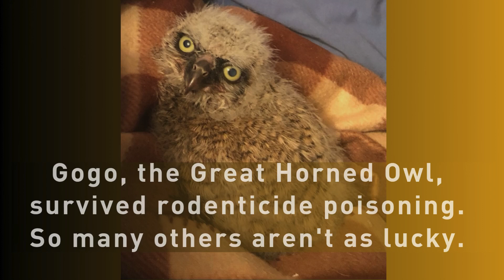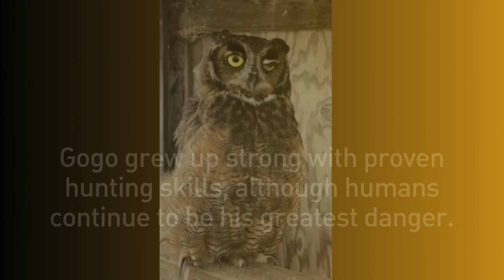A Vermont Owl's Story of Surviving Rodenticide Poisoning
The use of First and Second Generation Anticoagulant Rodenticides is pervasive in Vermont, leading to untold numbers of non-targeted animals like owls, hawks, bobcats, fisher and other wildlife being poisoned.

The Agency of Agriculture has done little to address this massive threat. It will be up to the public to say enough is enough and demand change.